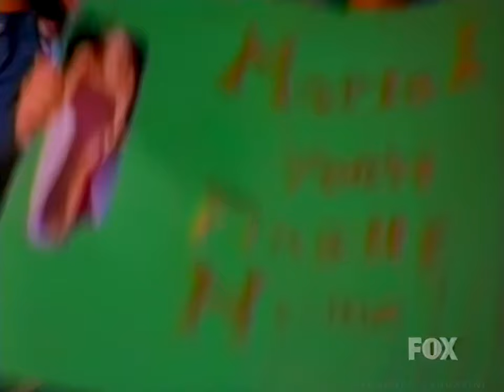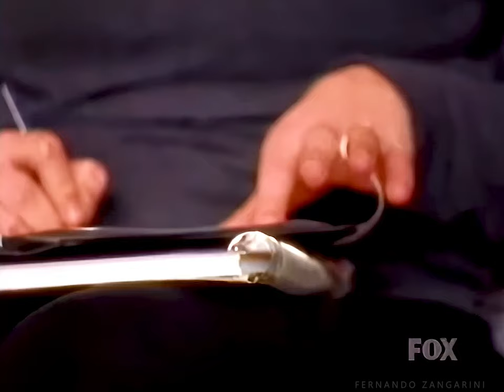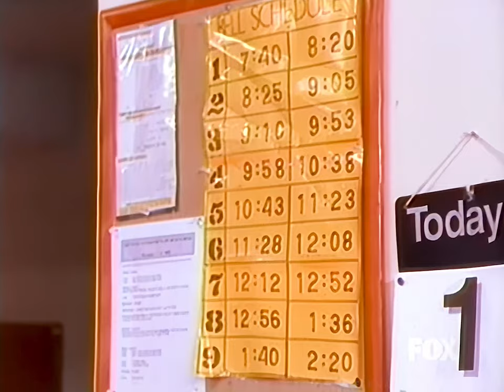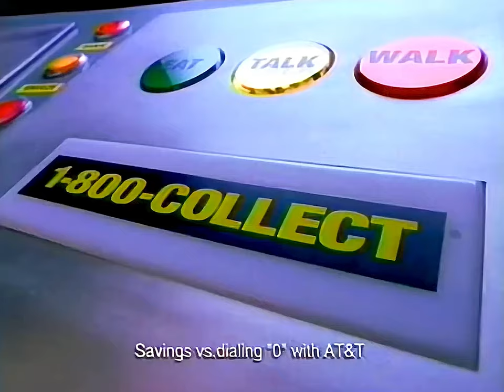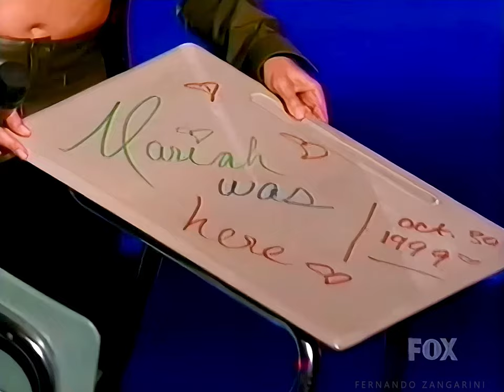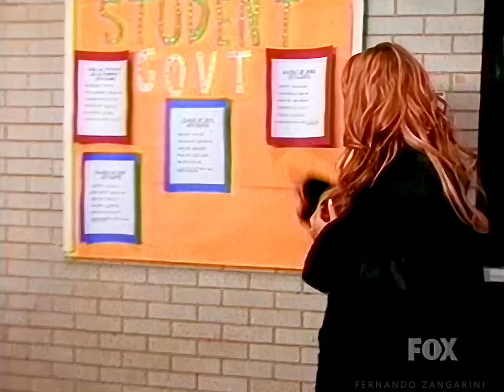Mariah Carey - Homecoming Special (4K)